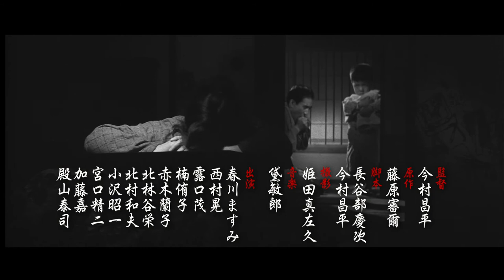Intentions of Murder / 赤い殺意 (1964) BLU-RAY TRAILER [FHD]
Directed by Shôhei Imamura. With Masumi Harukawa, Kô Nishimura, Shigeru Tsuyuguchi.

AKA: Unholy Desire / Akai satsui

Cervená vrazedná túzba
Desejo Profano
Deseos impuros
Desiderio d'omicidio
Désir meurtrier
Foniki epithymia
Intenção de Matar
Malos deseos
Murderous Instincts
Murhanhimo
Nieczyste pożądanie
Verbotene Leidenschaft

Красная жажда убийства
赤い殺意
赤色杀机